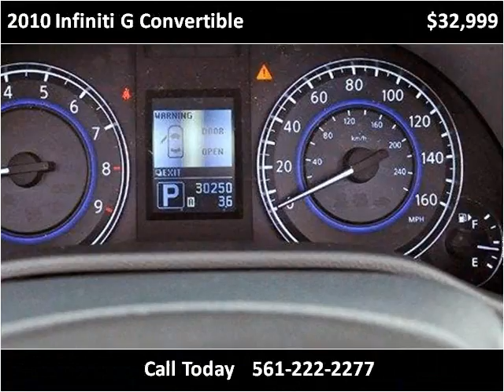2010 Infiniti G Convertible Used Cars Lake Worth FL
This 2010 Infiniti G Convertible is available from Off Lease Only .